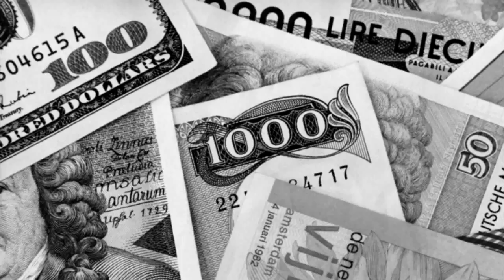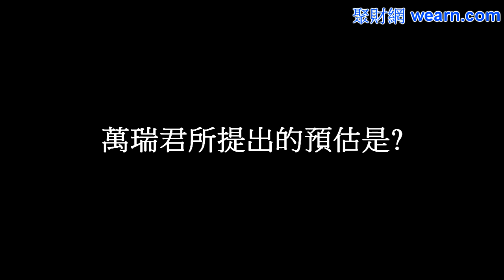20100310「掌握時機賺大錢」台股四五月有大行情？-1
20100310「掌握時機賺大錢」台股四五月有大行情？-1